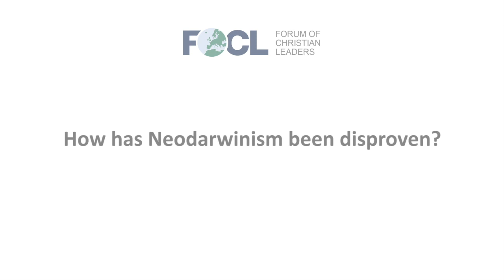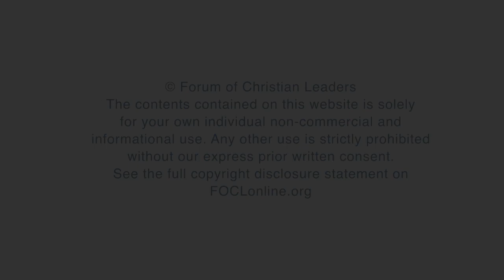How has Neodarwinism been disproven?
Gunter Bechly, Senior Fellow, Discovery Institute Center for Science and Culture, answers the question "How has Neodarwinism been disproven?", related to his talk "Fossil Discontinuities: A Refutation of Darwinism and Confirmation of Intelligent Design" given at the 2018 European Leadership Forum.